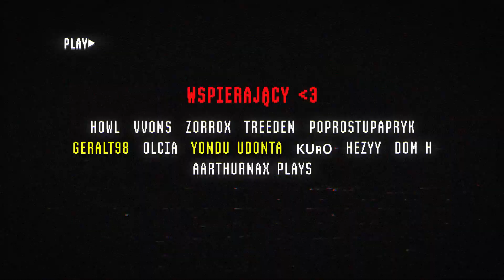Wybraliśmy ZŁY DOM w HALLOWEEN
Zainstaluj Raid za Darmo IOS/ANDROID/PC i obczaj mojego nowego ulubionego championa - Rector Drath.